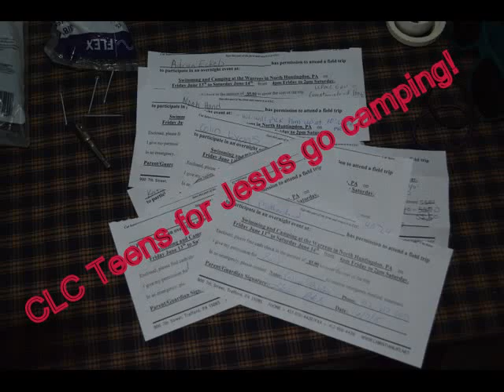CLC Teens go Camping